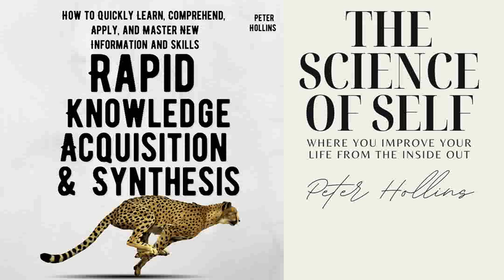Your Obstacles Are Everyone’s Obstacles AudioChapter from Rapid Knowledge Acquisition AudioBook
Rapid Knowledge Acquisition & Synthesis: How to Quickly Learn, Comprehend, and Apply, and Master New Information and Skills (Learning How to Learn Book 11) By Peter Hollins

00:02:43 It’s Not About Smarts
00:11:24 Maybe It’s All About Avoiding Failure
00:19:23 More Effective Goal Formation
00:22:05 Style, Format, and Sources

From novice to expert: tools and techniques to make your learning faster, deeper, and stronger.

Time to master the most important meta-skill of all: learning. Too bad you didn’t have this book years ago!

Scientifically-proven, step-by-step methods for effective absorption, retention, and comprehension.

Rapid Knowledge Acquisition & Synthesis is a collection of the very best methods to get ahead of the typical learning curve. You’ll learn how to create an environment for information absorption at shocking speeds. From scientifically-validated tips to best practices of some of the world’s smartest polymaths, you’ll get it all. Faster, deeper, stronger.

Directly from one of self-education's thought leaders.

Peter Hollins has studied psychology and peak human performance for over a dozen years and is a bestselling author. He has worked with a multitude of individuals to unlock their potential and path towards success. His writing draws on his academic, coaching, and research experience.

Clear guidelines for every stage of the learning process.

•The most common obstacles of learning and how to overcome them.

•Single loop learning, double loop learning, and how to fundamentally change your comprehension mindset.

•Best practices for reading, note-taking, absorbing knowledge, and making things stick inside your brain.

•The most strategic questions to ask that will make information become memorable and 3d.

•Dual coding, REM sleep, shifting locations, the efficacy of variety, and catching your own blind spots.

Unlock the most important meta-skill of all: learning.

Make yourself recession-proof, upgrade-proof, competition-proof, absent-minded-proof, and stagnant-proof.

Rapidly acquire, absorb, and apply anything you come across .